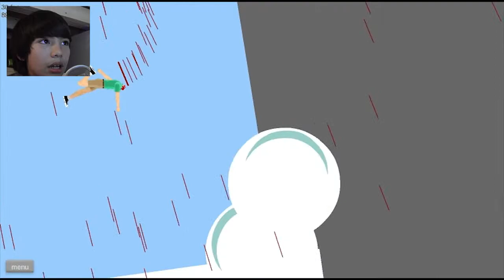HAPPY WHEELS 2